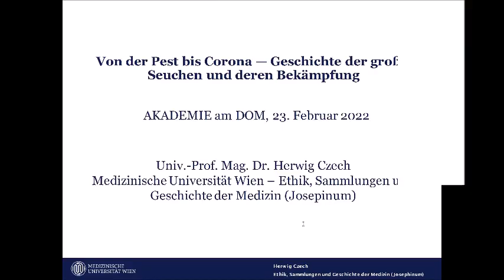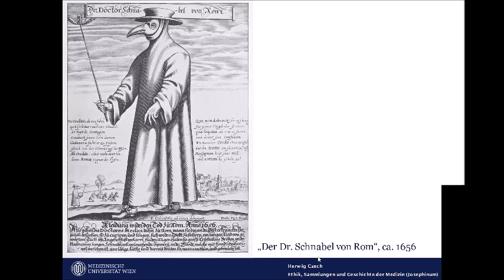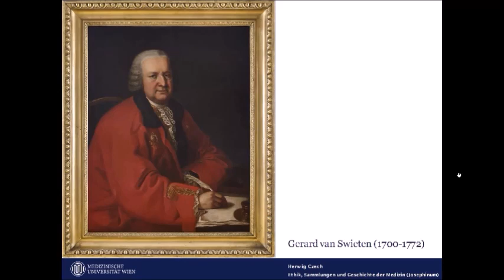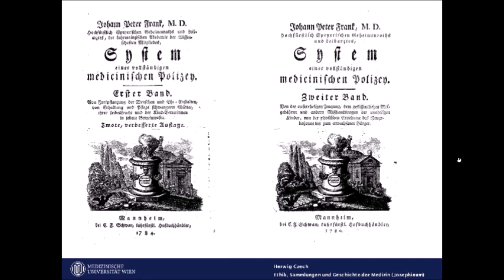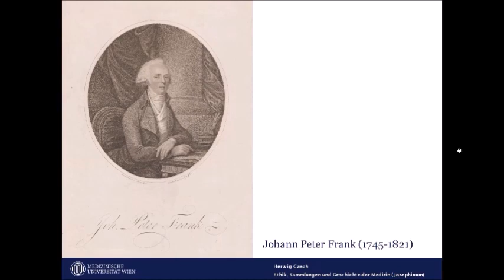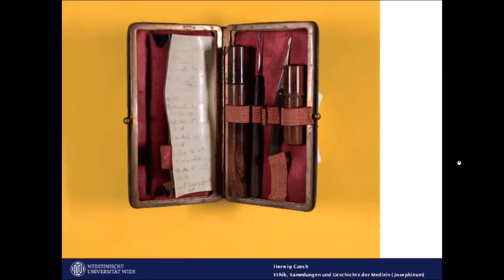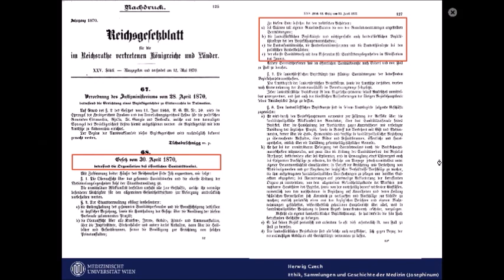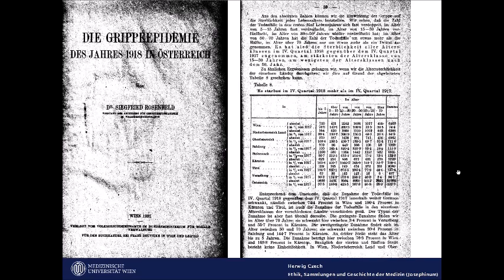Herwig Czech: Von der Pest bis CoronaGeschichte der großen Seuchen und deren Bekämpfung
Mittwoch, 23. Februar 2022, 18:30 - 20:00 Uhr
Univ.-Prof. Mag. Dr. Herwig Czech
Medizinische Universität Wien

Aus Notmaßnahmen gegen die seit Mitte des 14. Jahrhunderts in Europa wiederkehrenden Pestepidemien entwickelten sich die ersten Ansätze eines öffentlichen Gesundheitswesens. Spätestens seit der Epoche Maria Theresias gehört der Schutz der Bevölkerung vor gesundheitlichen Gefahren zu den wichtigsten Aufgaben des Staates. Der Vortrag bietet einen Überblick über die Entwicklung der medizinischen Institutionen und Strategien zur Bekämpfung übertragbarer Krankheiten in Österreich von der mittelalterlichen Pest bis in die jüngere Vergangenheit.